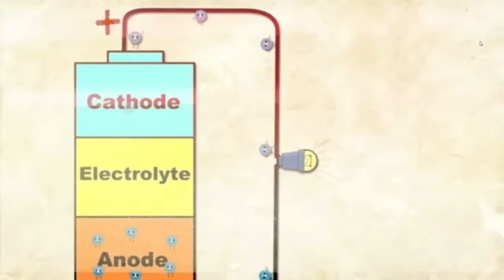In A First In Country, Lithium Reserves Found In Jammu And Kashmir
The Union Government on Thursday said that 5.9 million tonnes of lithium reserves have been found for the first time in the country in Jammu and Kashmir. Lithium is a non-ferrous metal and is one of the key components in EV batteries.
 देश में विभिन्न मूल्यवान धातुओं के भंडार खोजने के लिए लगातार प्रयासरत भारतीय भूवैज्ञानिक सर्वेक्षण (जीएसआई) को बड़ी सफलता मिली है। जीएसआई ने जम्मू-कश्मीर के रियासी जिले में लीथियम के भंडार का पता लगाया है। यह देश में मिला लीथियम का पहला भंडार है।

बैटरियों की बढ़ती जरूरत और उनमें लीथियम के प्रयोग को देखते हुए यह भंडार रणनीतिक रूप से देश के लिए बहुत महत्वपूर्ण सिद्ध हो सकता है। अभी जो भंडार मिला है, वहां 59 लाख टन लीथियम होने का अनुमान है। सेंट्रल जियोलॉजिकल प्रोग्रामिंग बोर्ड (सीजीपीबी) की 62वीं मीटिंग में खान सचिव विवेक भारद्वाज ने बताया, 'देश में पहली बार लीथियम का भंडार मिला है, वह भी जम्मू-कश्मीर में। बात चाहे मोबाइल फोन की हो या सोलर पैनल की, कुछ अहम खनिजों की आवश्यकता सदैव रहती है।'